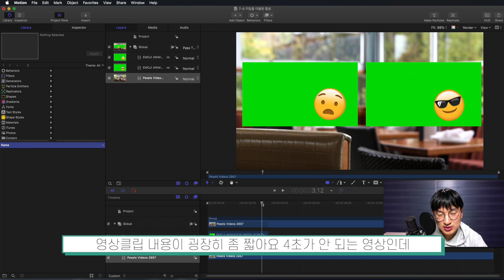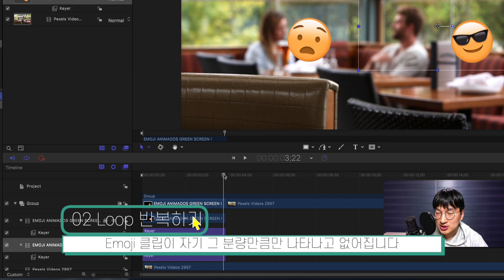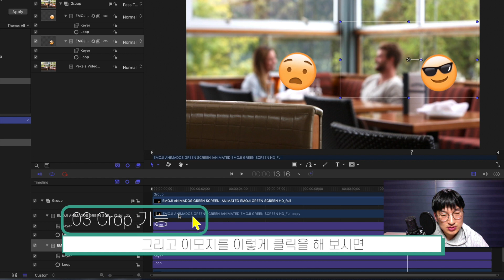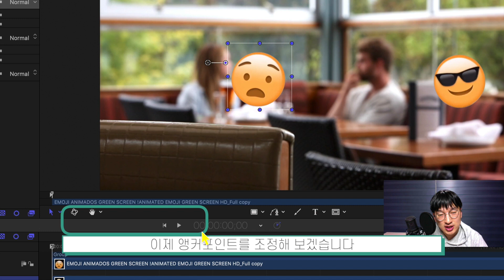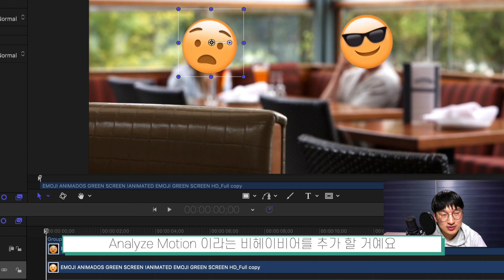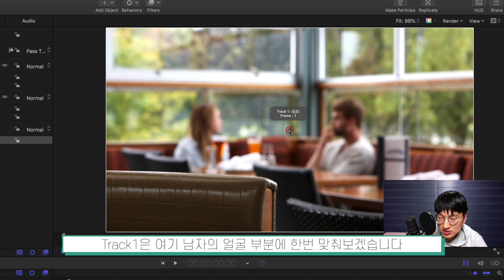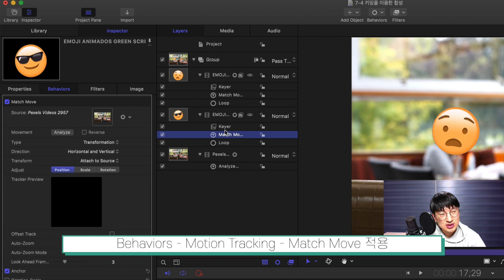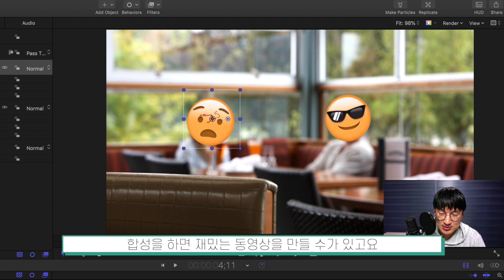빠르크의 모션5 3분강좌 30강 키잉을 활용한 모션트래킹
빠르크의 모션5 3분강좌 30강에서는 키잉을 활용한 모션트래킹에 대해 살펴보겠습니다.

키잉은 녹색 배경의 영상 클립에서 녹색을 제거하는 기법을 이야기합니다. 이제 그렇게 제거한 영상을 모션트래킹 기법으로 기존 원본 영상과 합성을 하면 재미있는 영상을 연출할 수 있습니다.